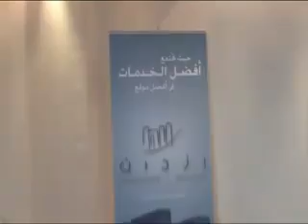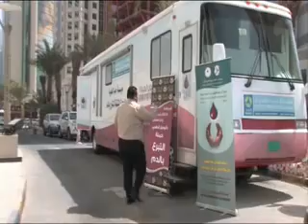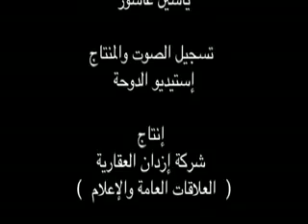الاحتفالية باليوبيل الذهبي